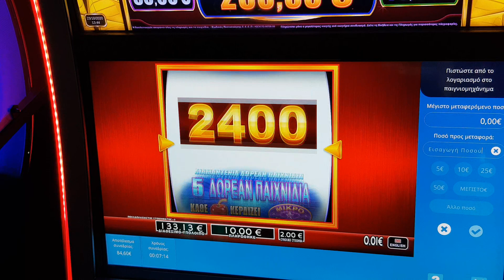PLAY OPAP BONUS BET 2,00€